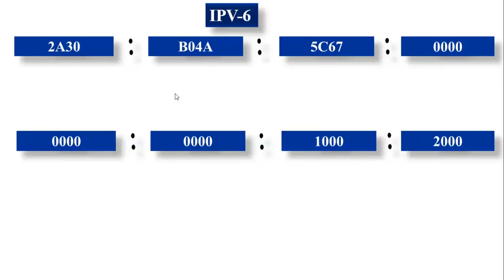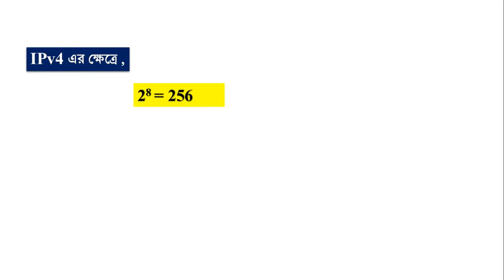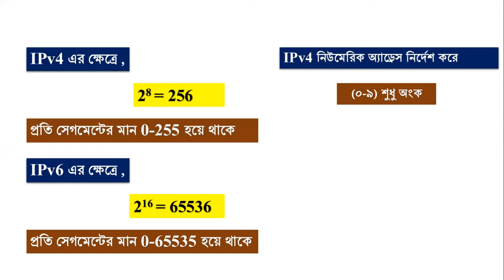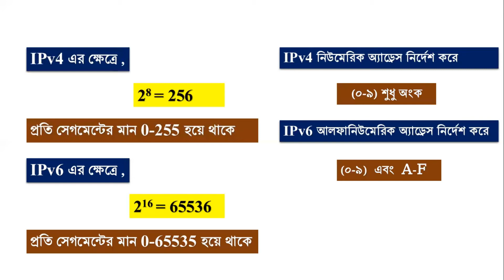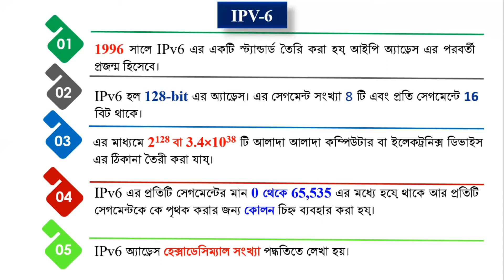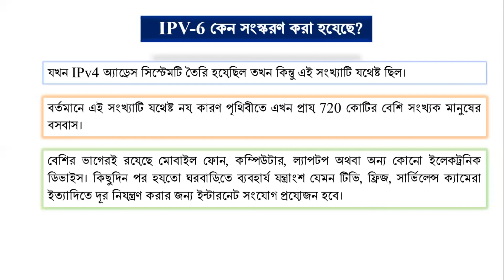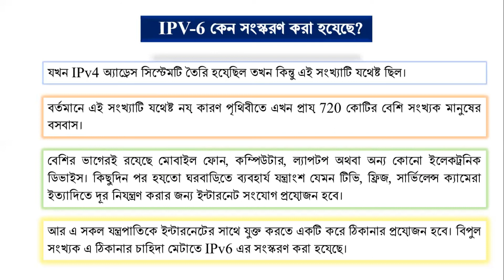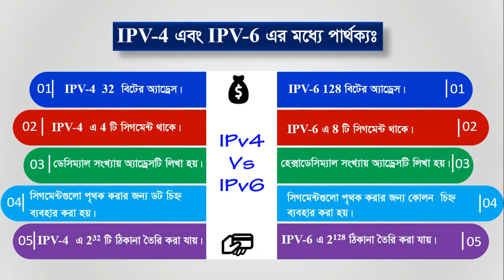2. HSC ICT | Chapter 4 | আইপি ভি সিক্স (IPv6) I আইপি ভি ফোর (IPv4) vs আইপি ভি সিক্স (IPv6)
আইপি ভি  সিক্স (IPv6) I আইপি ভি ফোর (IPv4) vs আইপি ভি  সিক্স (IPv6) আইপি ভি ফোর (IPv4) । আইপি ভি  সিক্স (IPv6) কত বিটের হয়?  আইপি ভি ফোর ক্লাস (IPv4 class)। IPv4 vs IPv6। IPv4 এবং IPv6 এর মধ্যে পার্থক্য লিখ। IPv6 কেন প্রয়োজন? IPv6 কেন সংস্করণ করা হয়েছে?
Lecture: ওয়েব ডিজাইন পরিচিতি এবং HTML
Subject: ICT
Topic: IPv4 vs IPv6
Class: HSC
Lectured by: Engr. Md. Shohel Rana
                       Lecturer in ICT
                       BAF Shaheen College, Dhaka